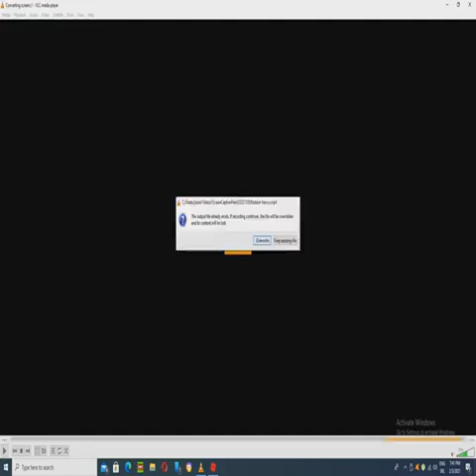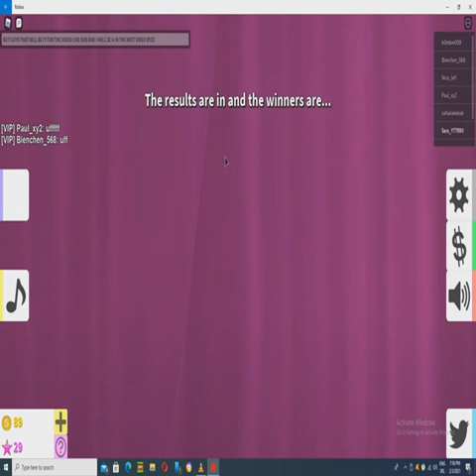Playing fashon famus!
IT WAS FUN COMMENT HOW I DID